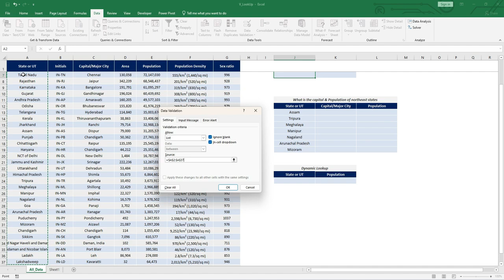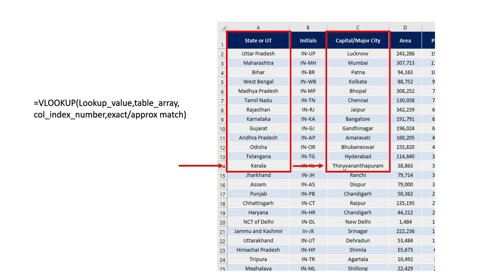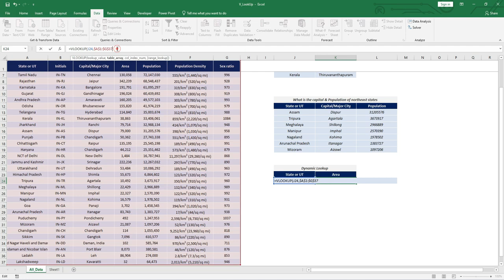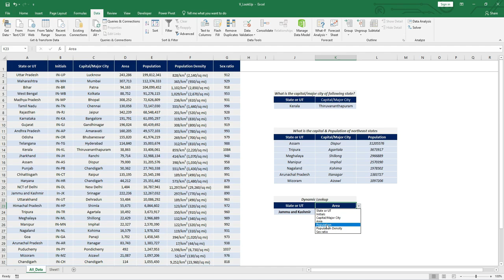VLOOKUOP का उपयोग कैसे करें | How to use VLOOKUOP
VLOOKUP, short for "Vertical Lookup," is an indispensable tool for anyone working with spreadsheets, data analysis, or database management. Using this function effectively lets you quickly retrieve information from large datasets, saving valuable time and effort.

Throughout this tutorial, we will take you step-by-step through using VLOOKUP. First, we'll cover the basic syntax and parameters, ensuring you understand the fundamentals. From there, we'll delve into practical examples, illustrating how to apply VLOOKUP in real-world scenarios. Whether you need to search for product information, reconcile financial records, or merge datasets, VLOOKUP will become your go-to function.

Furthermore, we'll explore essential tips and tricks to optimize your VLOOKUP usage. You'll discover how to handle common errors, fine-tune your search criteria, and even combine VLOOKUP with other functions to unlock its full potential.

No prior Excel expertise is required to follow along - our user-friendly explanations and hands-on demonstrations will make VLOOKUP accessible to everyone. Enhance your spreadsheet skills and become a data wizard by joining us on this VLOOKUP adventure.